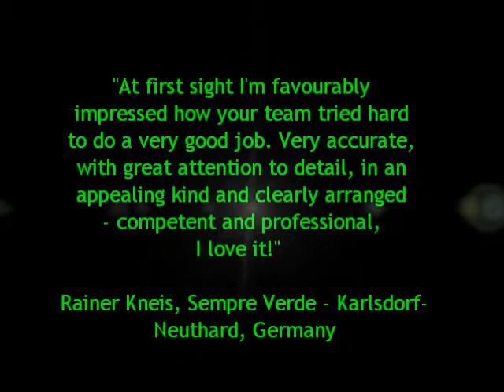Sleeping Satellite - Score choir/vocal group